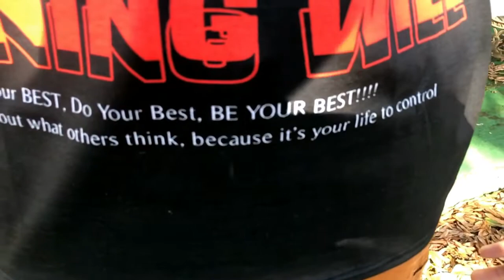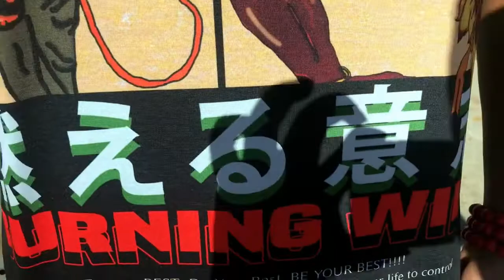'BURNING WILL''' | NEW MERCH AVAILABLE!!!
THIS NEW AND IMPROVE MERCH REPRESENT YOUR BURNING DESIRE TO SUCCEED!! this merch also has motivational and inspiriational quotes underneath the artwork!!!